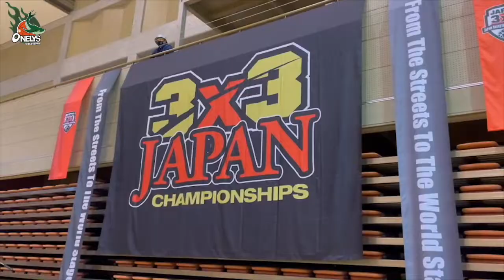【今年1月】3x3中日本大会に参加してきた跡部選手のハイライト作りました。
撮り溜め期間長すぎて、今更？
とか言わないでね♪

◆協賛企業◆
ーーーーーーーーーー
メルセデスベンツ　和歌山

NIF株式会社